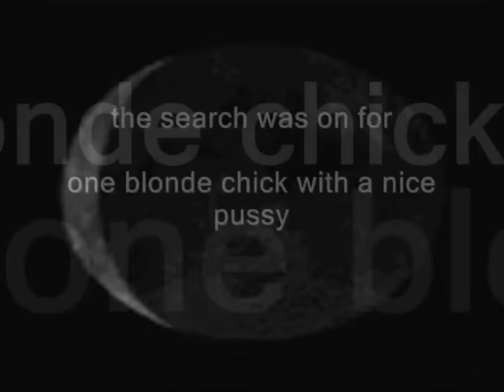XXX HARDCORE *blonde chick*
★- Post My videos to your blog, MySpace and other sites.
★- Make your own GirlQld Puppy fan page.

To everyone who supports me, and the future this Channel, thank you! Thank you for your kindness, and the inspiration your support brings.

REMEMBER TO
★ Respect both humans and animals.
★Treat others with as much as or more kindness than they give you and others.
★ Peacefully stand up for what you believe is right.
★Be whatever you wish to be.